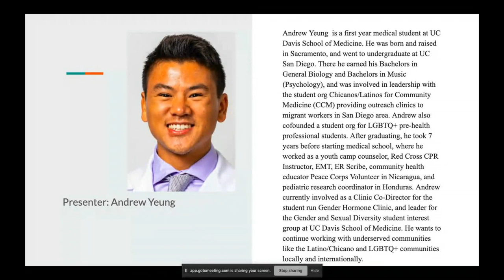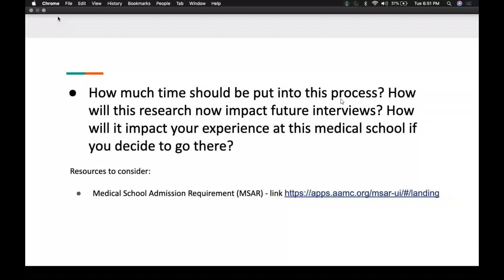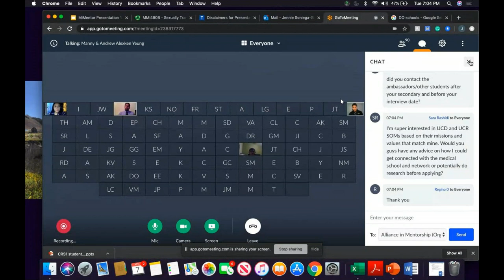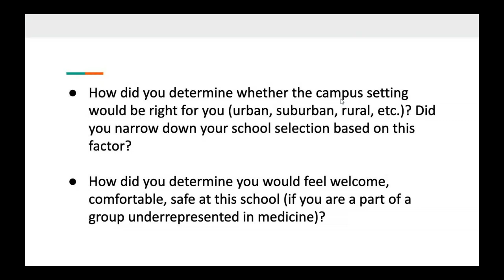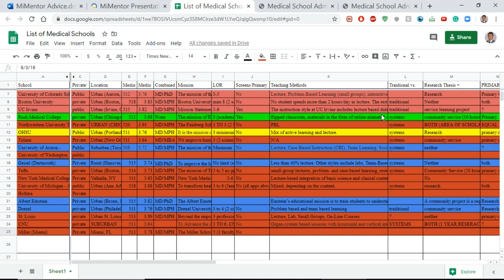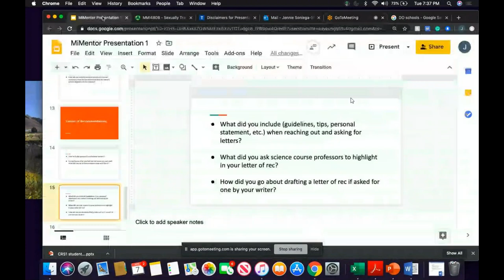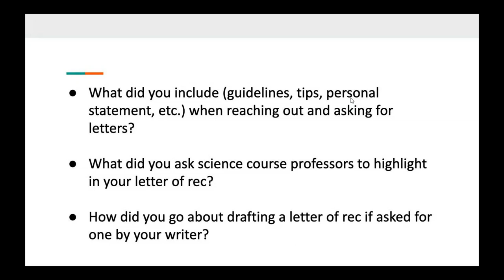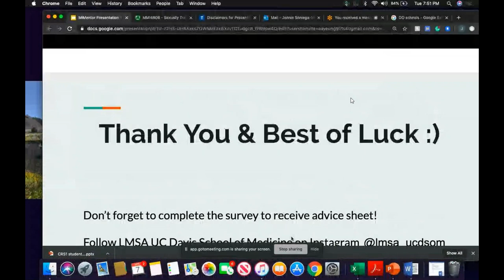Together We Mentor (TWM): Making a List of Schools and Gathering Letters of Recommendation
Join first year medical students as they share their experiences, tips and advice on how to create a list of schools to apply to and why it is important to go through this process carefully, as well as how to gather letters of recommendation. This webinar is intended to provide premeds going into the application cycle with in-depth experiences and insight into these processes. Presenters will outline their methods and point out important factors in considering different schools, managing application expenses, and choosing letter writers.